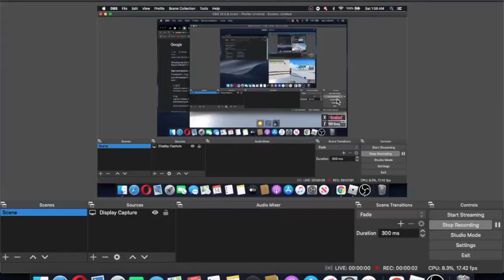A Noob Tries To Be Pirate King.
Socials,